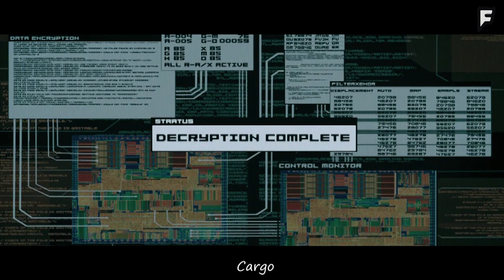In 2267, humans flee earth to a paradise planet, unaware they're in virtual reality. movie recap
Movie: Cargo (2019).
It is the year 2267, Earth's destruction is beyond repair and the remaining humans have relocated to Rhea, a beautiful planet however, the space crew realized that it's a hoax and they've been misled.
In this channel, you will find movie recap with different genres, such as horror, Science fiction, Adventure, and many more...